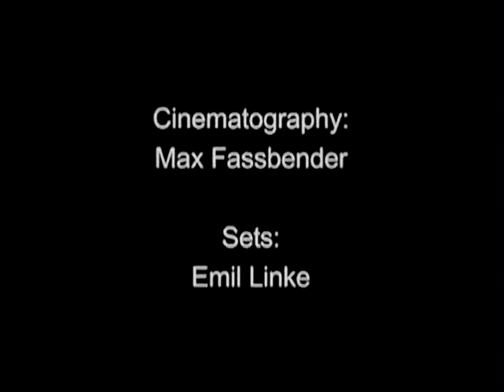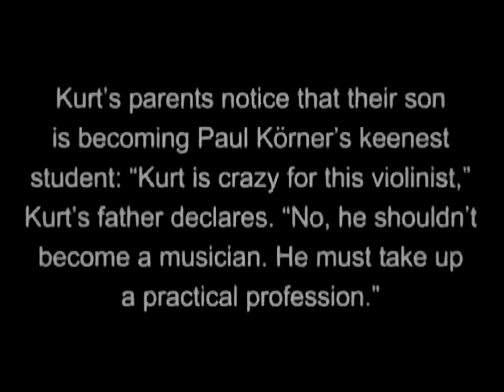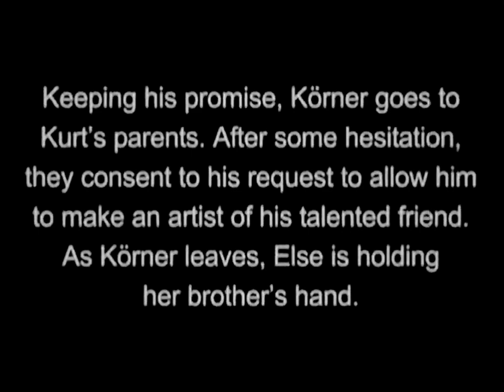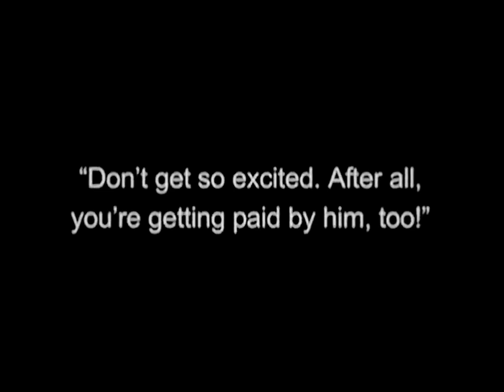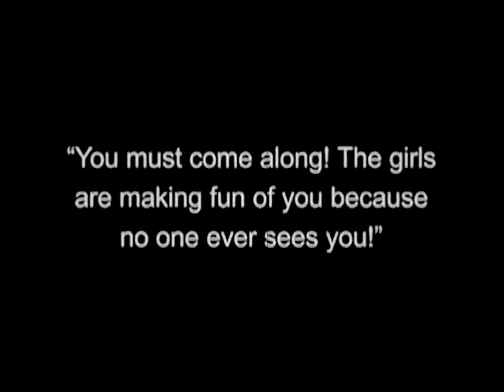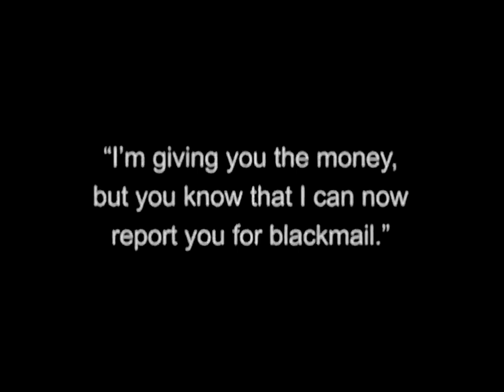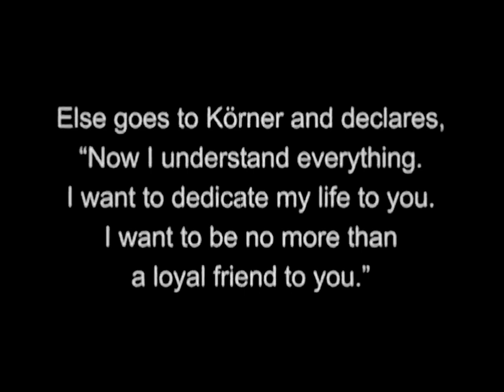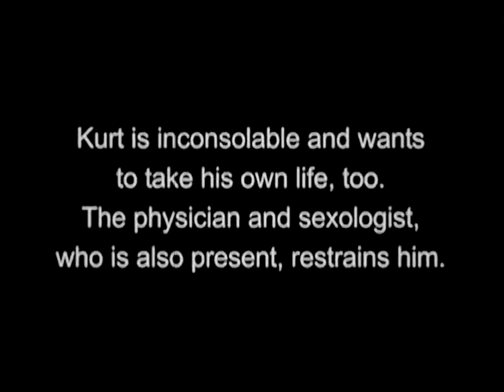Different from the Others (1919, Conrad Veidt, Crime, Drama, History, Romance, LGBTQ)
Two male musicians find themselves drawn into a passionate romance, but their relationship unravels in the face of blackmail and scandal, leading to a heartbreaking conclusion.  A groundbreaking film nearly lost to time,
"Different from the Others" is often recognized as the first feature-length production made for a gay audience. Celebrated for its compassionate portrayal of gay men, the film also boldly advocates for the end of their social and legal persecution.
CAST:  Conrad Veidt, Leo Connard, Ilse von Tasso-Lind
DIRECTOR:  Richard Oswald